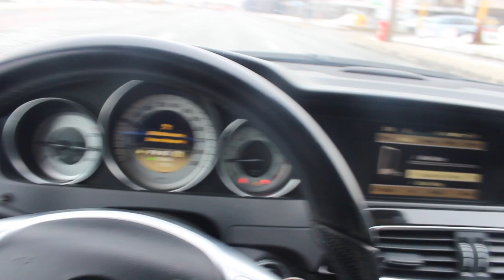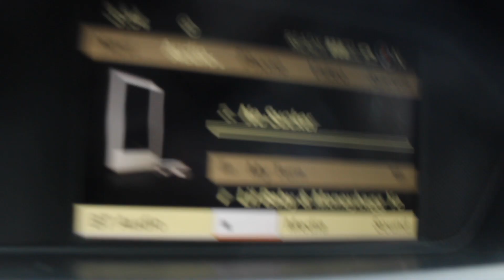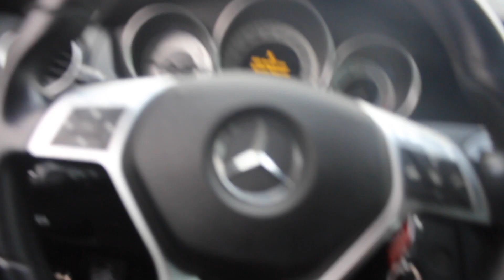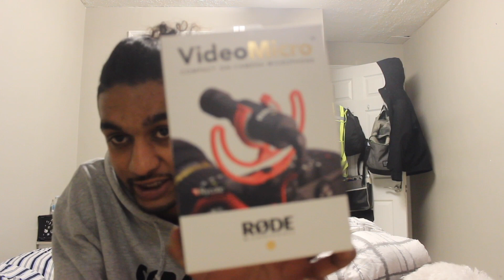New Camera Gear(unboxing) + Lots of Carbon Goodies(Q and A)